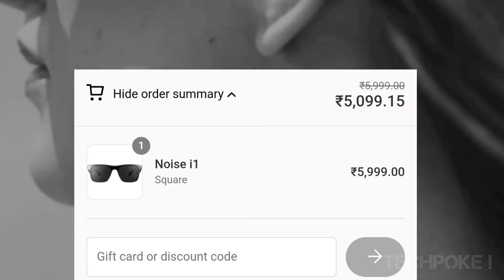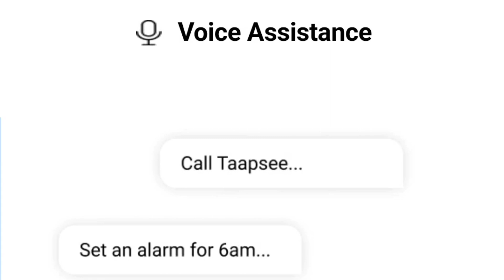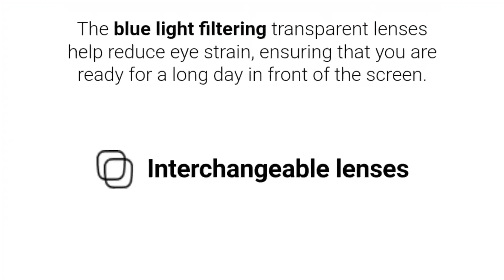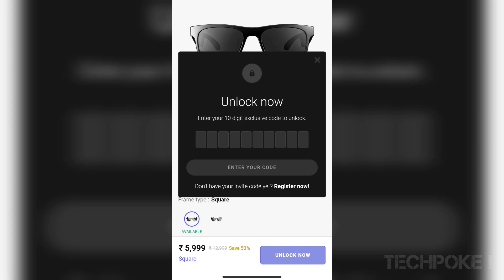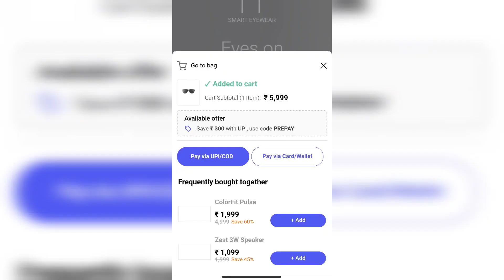Noise Smart eyewear i1 🔥 Bluetooth headset with 16.2mm drivers | 9hours playtime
Grab or gone
Buy fast 5099 only 🔥🔥
use exclusive code to unlock the sale - 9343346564

8.

Crossbeats ignite s4 🔥 - 5% Instant discount extra on all crossbeats products check here official

Welcome karta hu aap sabka ek aur preview mai jisme hum karnge Indian brand watch i1 smart eyewear ka and jaanenge kya kuch milta hai apko isme under 5k mai, aap official website se grab kar skte ho esko.

1. Fire-Boltt SpO2 Full Touch 1.4 inch Smart Watch 400 Nits Peak Brightness Metal Body
2. Noise ColorFit Pro 2 Full Touch Control Smart Watch with 35g Weight & Upgraded LCD Display
3. Noise NoiseFit Endure Smart Watch with 100+ Cloud Based Watch Faces
4. Noise ColorFit Pro 2 Oxy Full Touch Control Smart Watch
5. Crossbeats Ignite Metal Smart Watch 1.4'' Full Touch
5. ZEBRONICS Zeb-Fit1220CH
6. Pebble Pace Smart Watch with Full Touch Dynamic Colour Display
7. Gionee G-Buddy Smart Life SmartWatch5

1. realme Fashion Watch 1.4" Large HD Color Display
2. TAGG Verve with Real Time Heart Rate Tracking, SPO2
3. Vikyuvi Vikfit Hello Watch with Bluetooth Calling, 1.54" LTPS Display
4. SHOPEVOLVES NextFIT Halo Bluetooth Smart Watch
5. 🎁(low price) - Fire-Boltt Beast SpO2 1.69” Industry’s Largest Display
6. 🎁(low price) Fire-Boltt 360 SpO2 Full Touch Large Display Round Smart Watch
7. 🎁(low price) Zebronics ZEB-FIT4220CH Calling Smart Fitness Watch
8. Bfit Alpha Calling Watch with 1.8" Color Full Touch Screen, ECG, SpO2, & Music Control
9. Mobvoi TicWatch GTX SmartWatch

1. Noise ColorFit Pro 3 Spo2 with Built-in Oximeter Function
2. 🎁(low price) Realme Watch S with 1.3" TFT-LCD Touchscreen
3. 🎁(low price) Honor ES Watch - (10 Days Battery Life)
4. SHOPEVOLVES NextFIT Song S Calling | 4 GB Memory (Black)
6. GOQii Smart Vital Fitness SpO2, body temperature and blood pressure tracker
7. Vikyuvi VIKFIT MAX with 1.69 inch Bezel Less Full Touch Display with Calling

1. Molife Sense500 Calling Watch, 1.7 inch infinity display
4. realme Watch S with 1.3" TFT-LCD Touchscreen
5. Amazfit Bip U Pro with SpO2, Built-in GPS, Built-in Alexa, Electronic Compass, 60+ Sports Modes

techpokealerts
Noise eyewear special price
i1 smart eyewear under 3000
i1 smart eyewear review
2021 smartwatch
i1 smart eyewear calling feature

Musician: LiQWYD